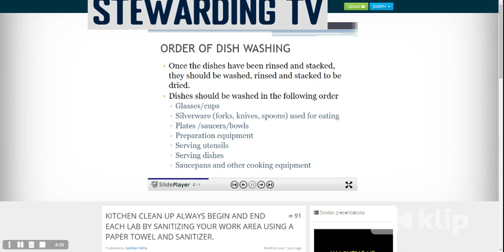KITCHEN CLEAN UP! kitchen Published by Kathleen Willis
my motive to run this blog is to spread awareness and share knowledge about hospitality industry. a resource center for food and beverage service
POSITION SUMMARY:
This position maintains all Stewarding functions. Responsible for cleaning of all china, glass, silver and serving equipment; facilitating all plate-up and delivery of all food the prospective functions; set-up and breakdown of all Banquet buffets; cleaning of all Food & Beverage food prep and servicing areas, to include main kitchen, concessions kitchen and back hallways.
POSITION RESPONSIBILITIES:
• Delivery of all food to prospective functions.
• Delivery and set-up and breakdown of all equipment to prospective functions
• Other duties as assigned.
• Cleanliness in both kitchens.
• Position is very hands on with excessive interaction with staff.
• Running and maintenance of the main dish machine.
• Must quick with counting and simple arithmetic.